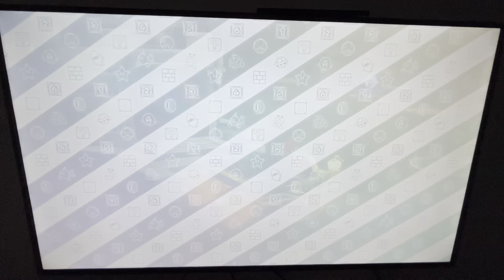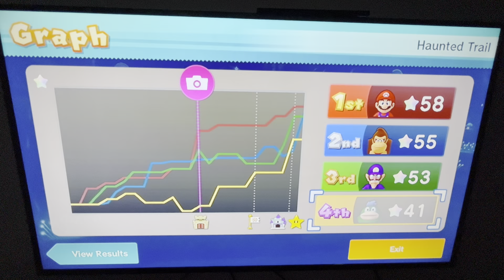Mario Party 10 - Mario Party - Haunted Trail